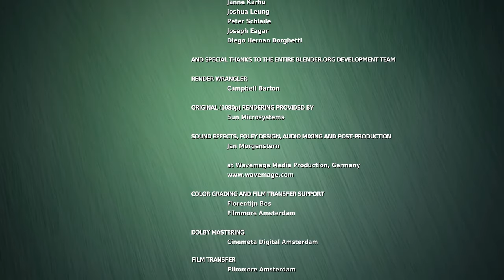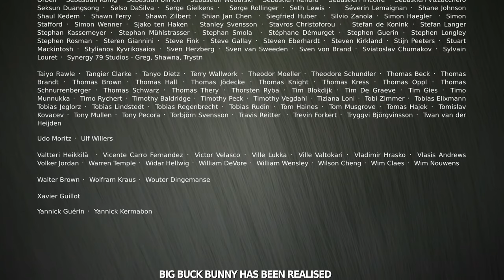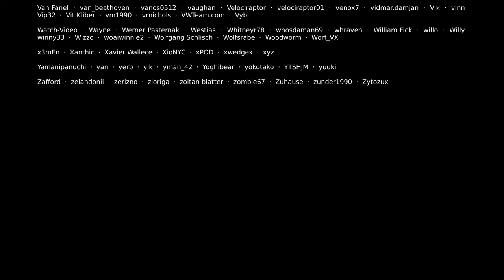Big Buck Bunny 60fps 4K - Official Blender Foundation Short Film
This video is under Creative Common (CC).